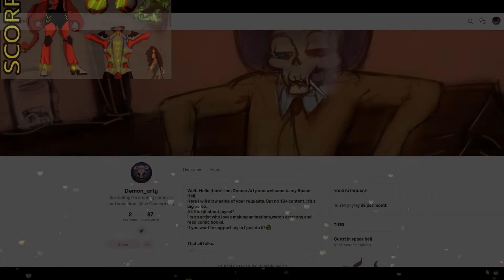Pokémon Sword & Shield DLC announcement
Host: Crimson Sin
Co-Host: N15PCA
Co-Host: NATEF454